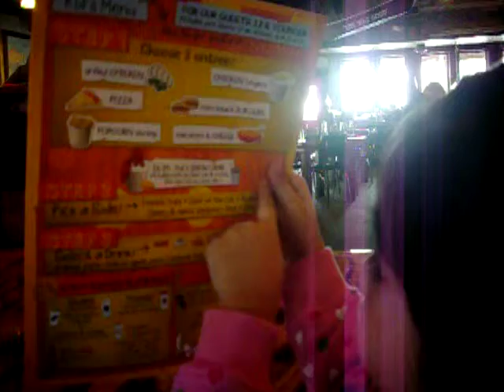eating at Joe's crab shack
hmmmmmm yummy yummy